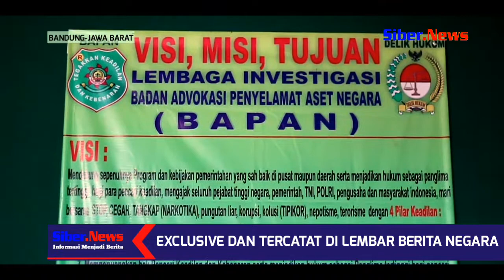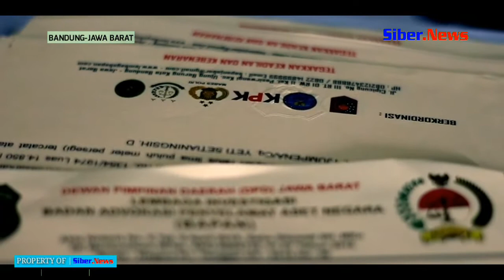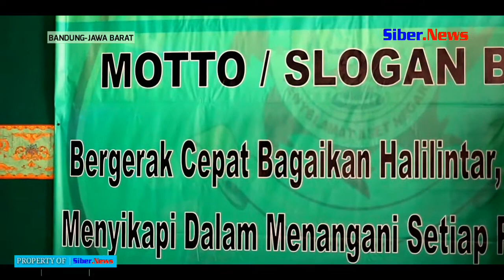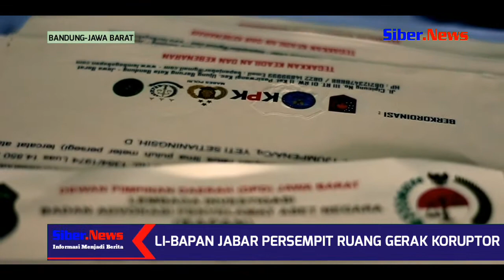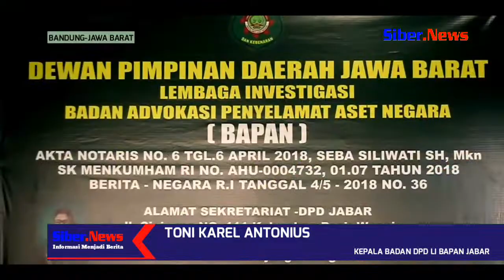LI BAPAN JAWA BARAT PERSEMPIT RUANG GERAK PARA KORUPTOR